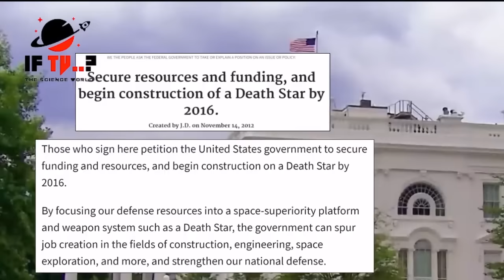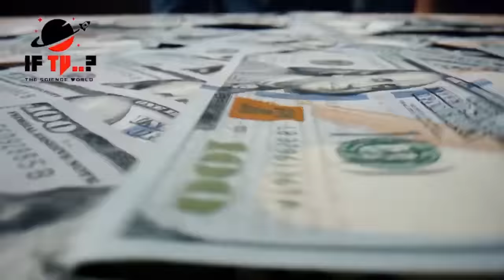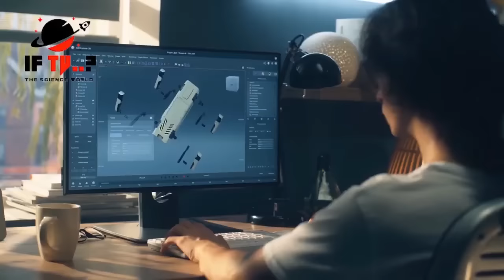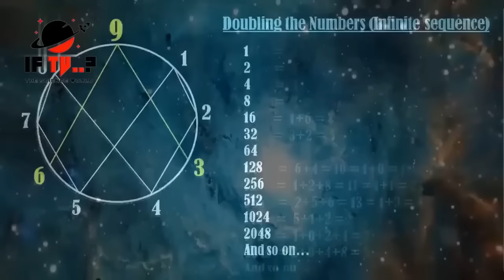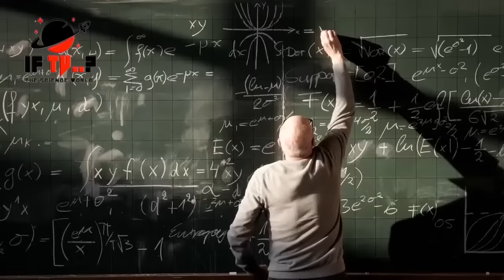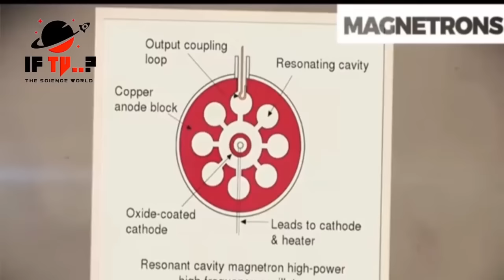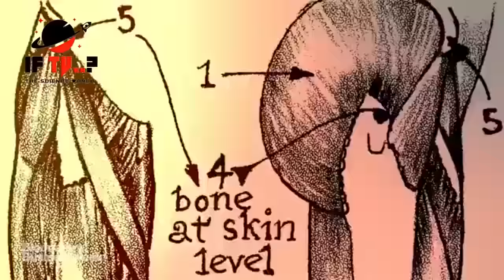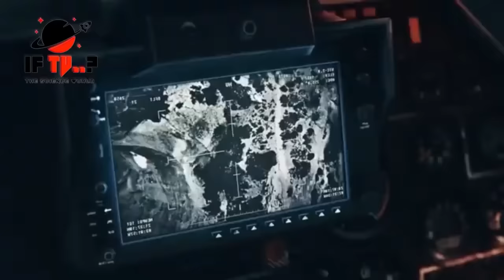NASA Learns Nikola Tesla's Secret | If Tv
Tesla Universe is the culmination of fifty years of research on the greatest inventor of all-time, Nikola Tesla. We are the premier destination for all things Tesla. Over a hundred years ago, Nikola Tesla paved the way for modern technology. Join us as we unravel the mysteries and continue the journey.